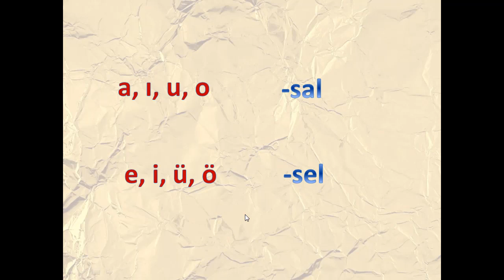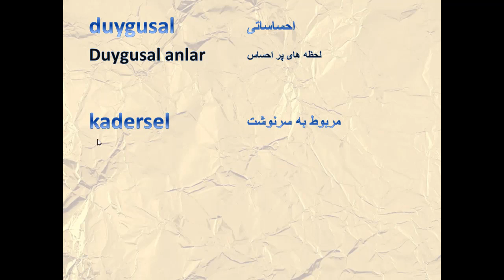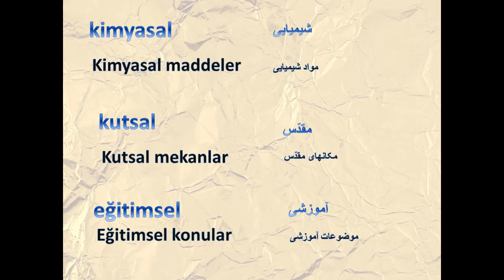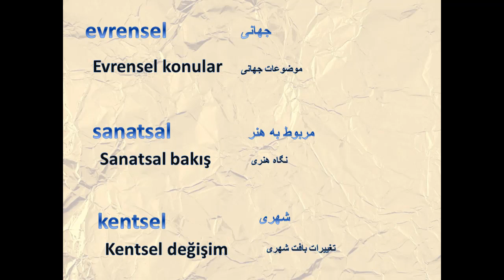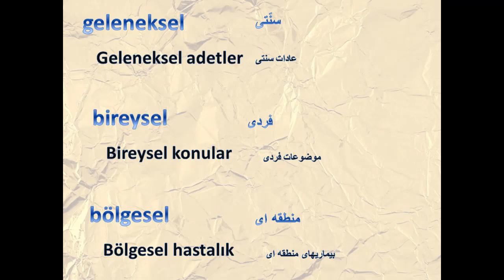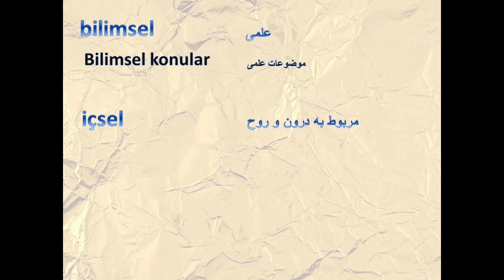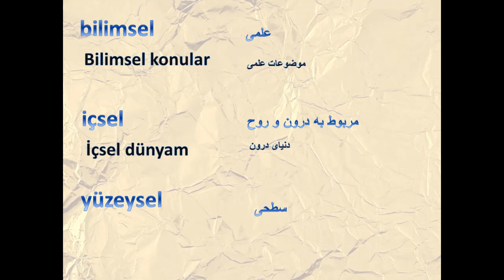آموزش زبان ترکی استانبولی با شبنم - درس پنجاهم 50 - پسوند sal/sel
در این ویدئو پسوندی را یاذ میگیرید که در تعداد کلمات محدودی استفاده می شود ولی  آن کلمات کاربرد زیادی در زبان ترکی  دارند.